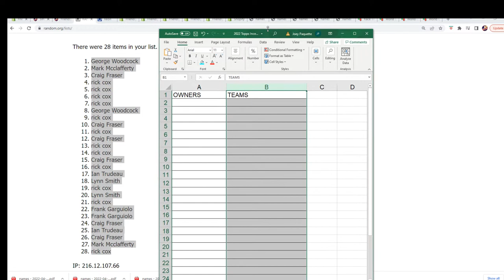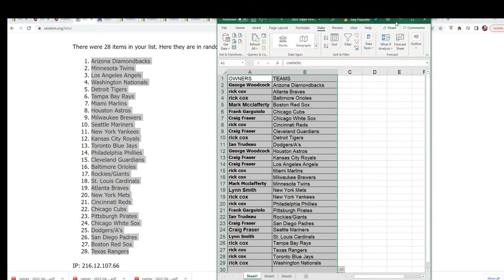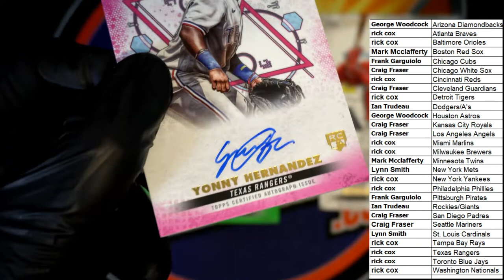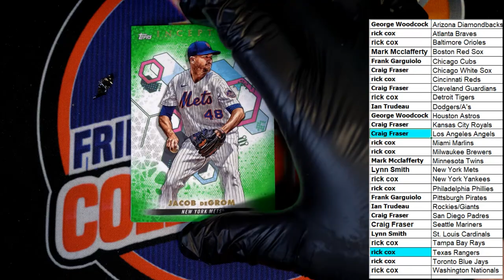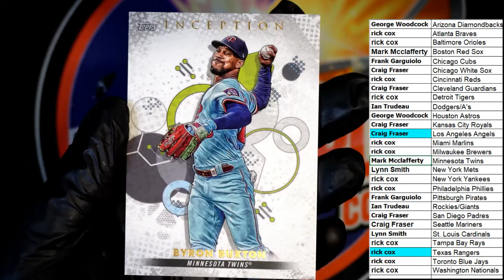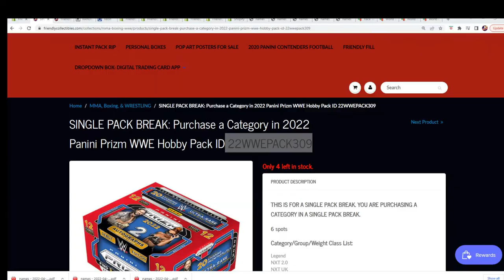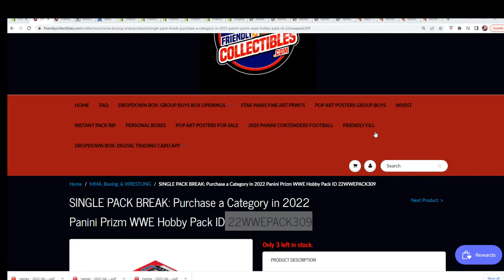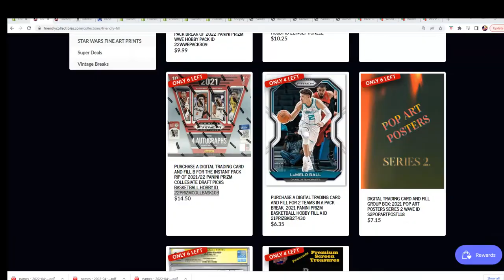2022 Topps Inception Baseball Hobby ID 22INCEPTION211